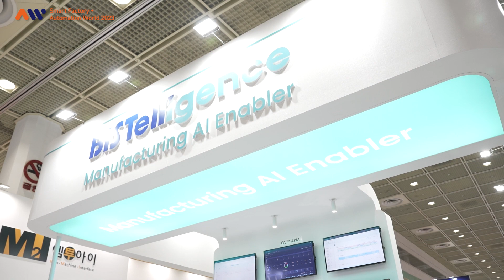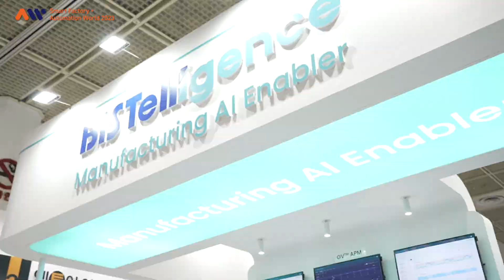[AW 2023] 비스텔리젼스 현장 인터뷰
아시아 대표 스마트공장 자동화산업전
비스텔리젼스의 AW 2023 전시현장을 소개합니다!

■ 일시: 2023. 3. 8(수) ~ 3. 10(금)
■ 장소: 코엑스 A, B, C, D홀 (500개사 2,000부스)
■ 행사구성
  - 스마트공장엑스포 (SF)
  - 국제공장자동화전 (aimex)
  - 한국머신비전산업전 (KVS)
■ 신규행사
- 스마트물류특별관